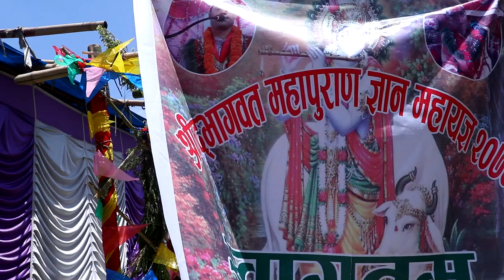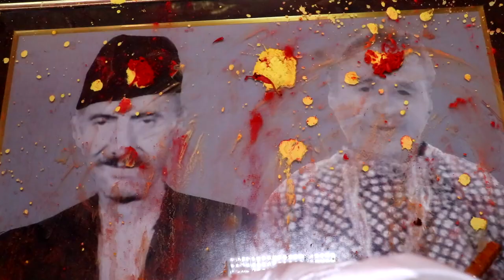Srimad Bhagwat saptaha by Janardan Poudel in harisiddhi Ghimire pariwar